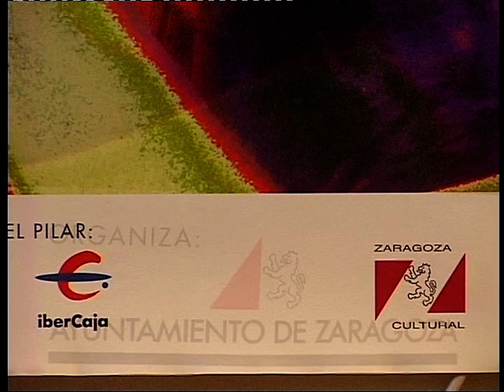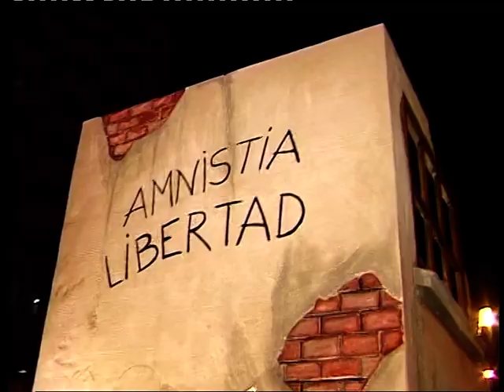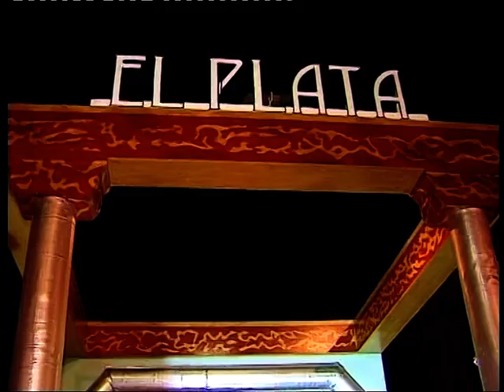FIESTAS DEL PILAR 1998 ZARAGOZA - P R E G O N -